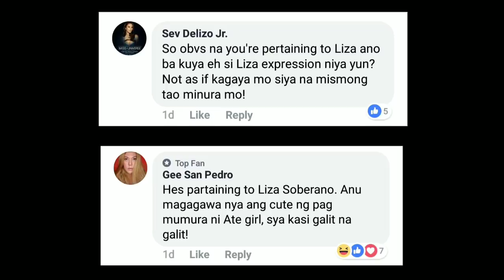Pati si Liza Soberano Dinamay na ni JK Labajo sa kaniyang Pagmumura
Pati ang bida sa Alone Together Movie at kapamilya actress na si Liza Soberano ay dinamay na rin ni Juan Karlos Labajo o JK Labajo sa kinasasangkutan nitong kontrobersiya matapos ang pagmumura nito sa isang miyembro ng audience habang kumakanta sa stage.